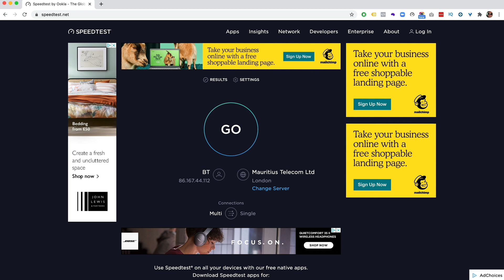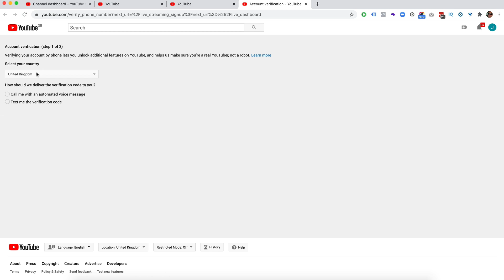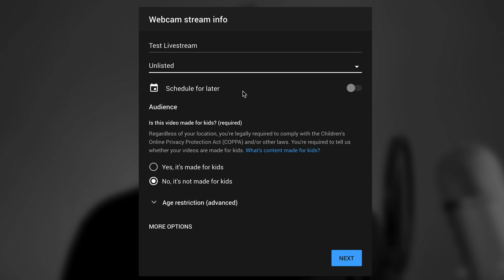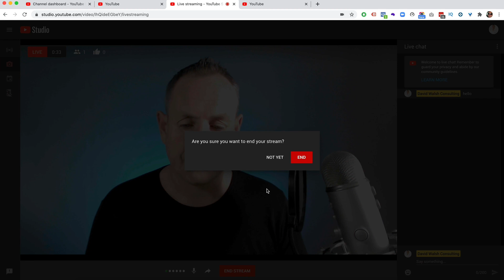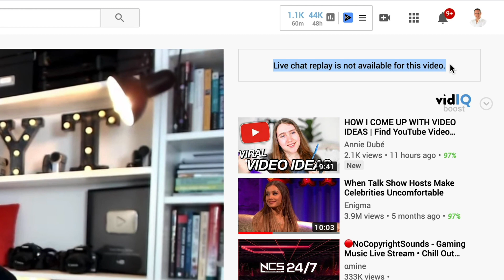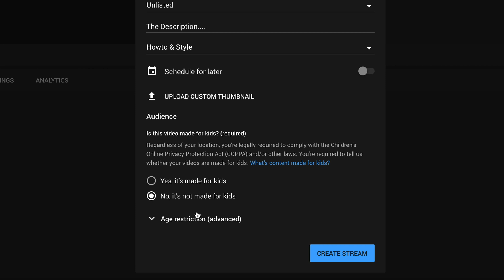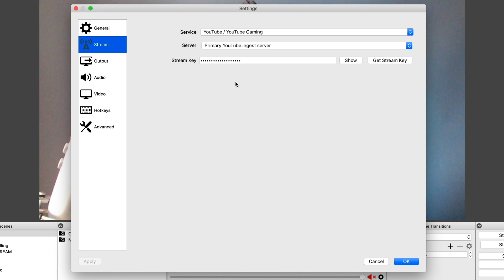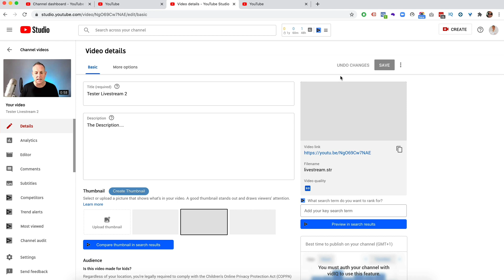YouTube Live Streaming Tutorial 2020 (Complete Guide)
If you would like to know how to livestream on YouTube with OBS this complete guide for 2020 is complete guide for 2020 the video for you. In this YouTube live streaming tutorial, I walk you through how to live stream to YouTube for free using 2 very simple and easy methods.

Watch as I walk you through setting up your Canvas, Scenes and Settings to connect your OBS software to YouTube and be able to stream straight into YouTube so you can livestream on your YouTube channel. I will show you step by step how to livestream on YouTube PC, or from Mac.

Watch all the way to the end as I show you how to livestream to YouTube quickly and easily.

➡️David Walsh is an expert in video marketing, information marketing, high end membership site creation and product launches. If you are looking to drive traffic to your business with YouTube check out David's tutorials to help you become better! If you are not, check out David's tutorials to help you create a better YouTube Channel for more viewers and subscribers.